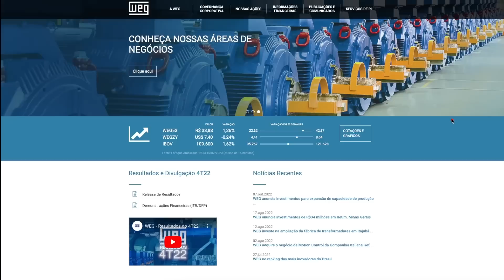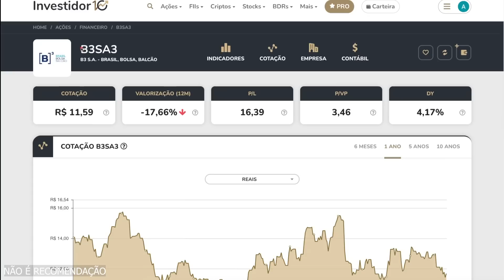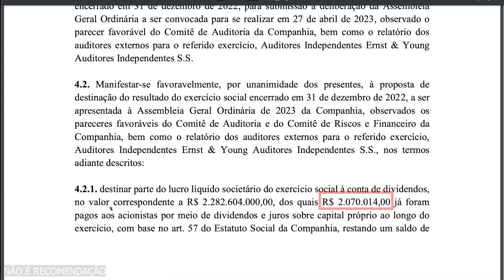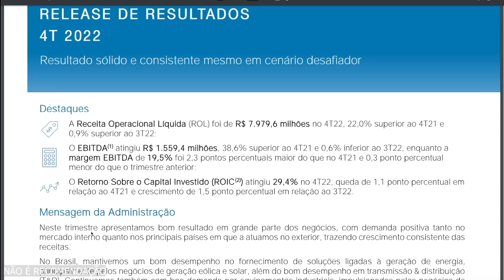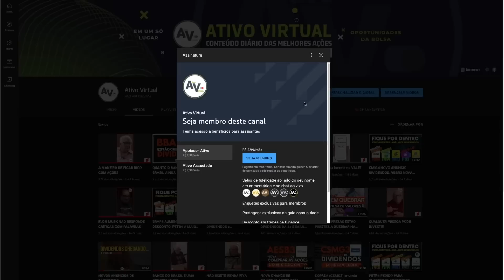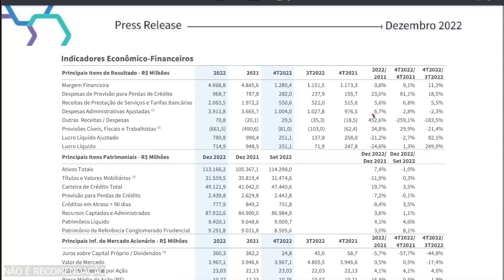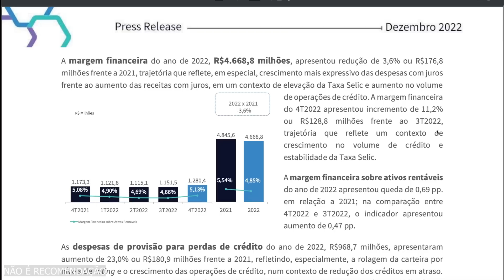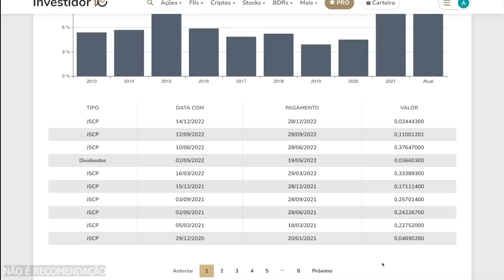BRSR6 SE DESTACA EM MEIO DESAFIADOR e DIVIDENDOS EM BREVE | ANÚNCIO DE DIVIDENDOS B3SA3 e WEGE3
Confira a análise completa das ações BRSR6, B3SA3 e WEGE3 e seus resultados do 4T22. Descubra se o Banco Banrisul pode sofrer com o efeito Americanas e se as empresas anunciarão dividendos em breve. Não perca a análise fundamentalista e técnica de BRSR6 e conheça sua exposição de crédito no setor varejista.

[00:00] Ativo Virtual - Já Deixou o LIKE?
[00:46] Atualização do Mercado (IBOV) e Várias Ações
[02:01] B3 Bolsa de Valores (B3SA3) Análise Fundamentalista
[03:28] Novo Anúncio de Dividendos de B3SA3
[06:30] WEG (WEGE3) Análise Fundamentalista - Resultados 4T22
[08:51] Novo Anúncio de Dividendos de WEGE3
[09:54] Banco Banrisul (BRSR3 BRSR5 BRSR6) Resultados 4T22
[11:39] Qual a Exposição de Crédito do Banco Banrisul no Setor Varejista?
[12:53] BANRISUL SOFRERÁ COM O EFEITO AMERICANAS?
[14:11] BRSR6 Análise Fundamentalista
[14:36] BRSR6 Análise Técnica
[15:19] BRSR6 hoje
[15:42] Quantas vezes o Banco Banrisul paga dividendos por ano?
[15:51 Quando o Banco Banrisul vai anunciar dividendos?
[16:38] Agradecimento aos MEMBROS do Ativo Virtual